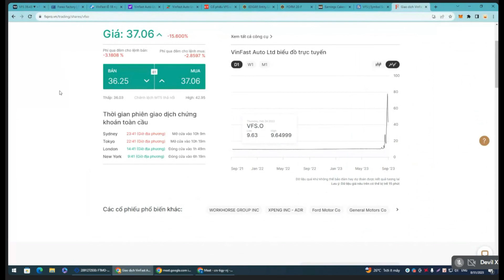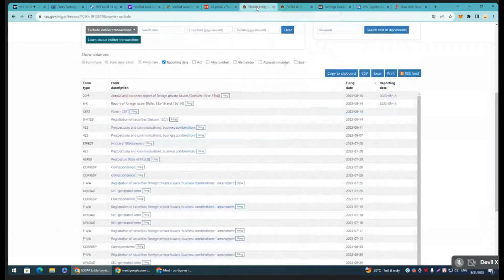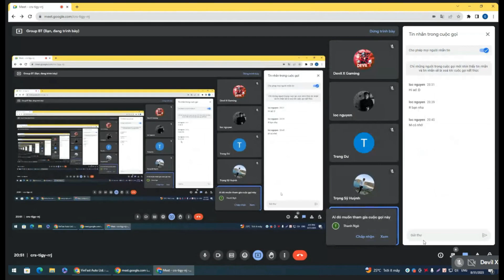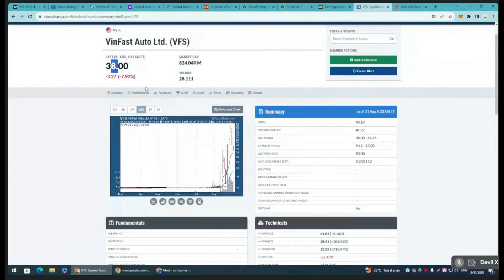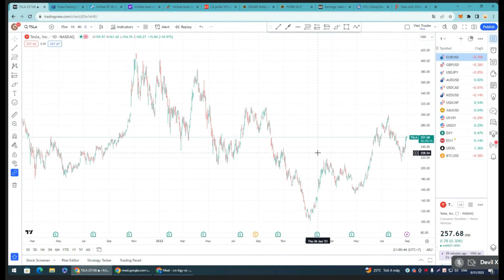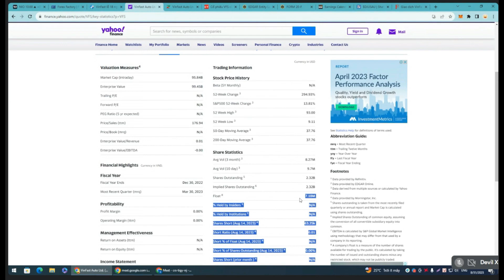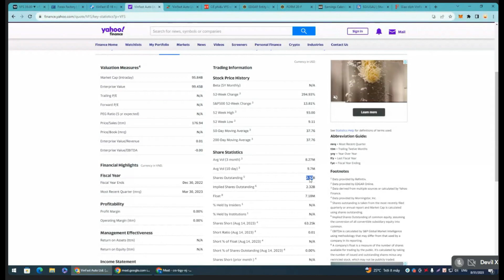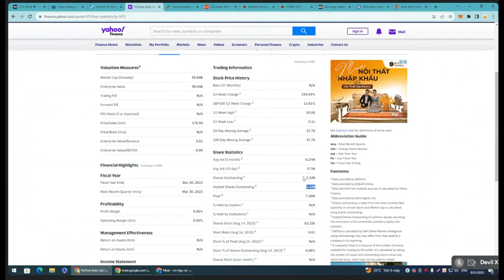THẢO LUẬN VỀ CỔ PHIẾU Vinfast(VFS)